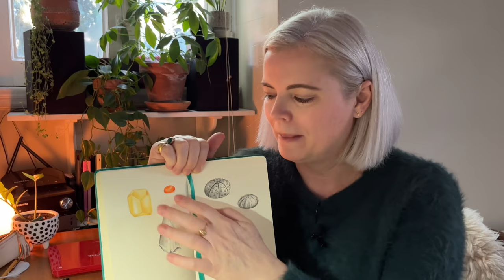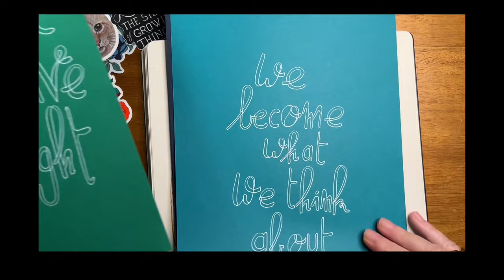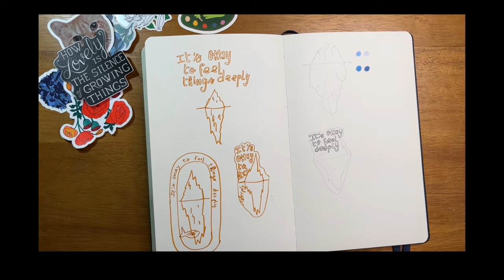Studio Vlog ✵ Studio Space Tour, New Stickers, Alphabet Superset, Trying The Painting Ghost Trend.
In this video, I invite you to spend time with me in my studio space. This week I’m working on a drawing for Alphabet Superset letter F, participating in a fun little trend, and last but not least, designing new stickers for my tiny online shop.

PRODUCTION
Camera: iPhone 13
Editing software: Splice app.

ABOUT ME:
I’m a self-taught artist who illustrates the delicate beauty of Nature (analog and digital).  I’m currently making art part-time along with having a full-time day job, but my dream has always been to make art full-time. I appreciate your support!